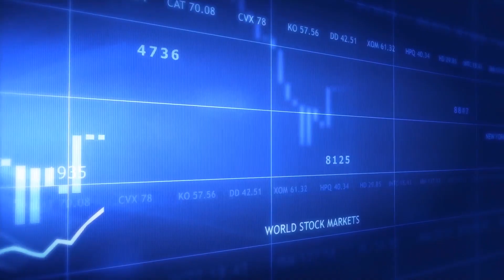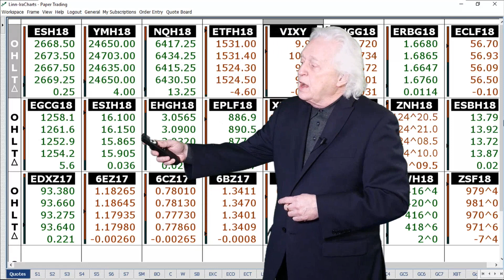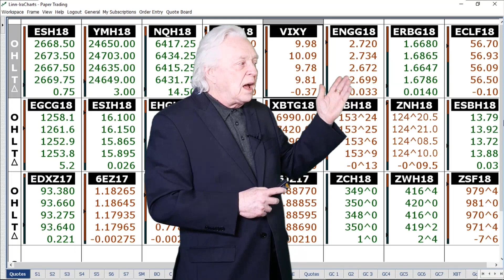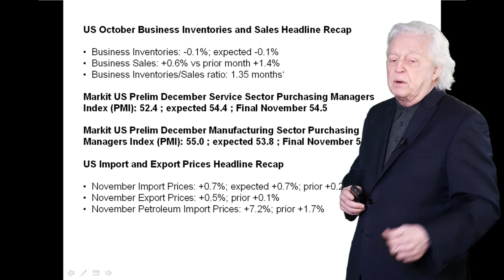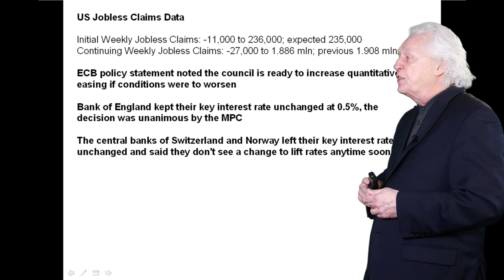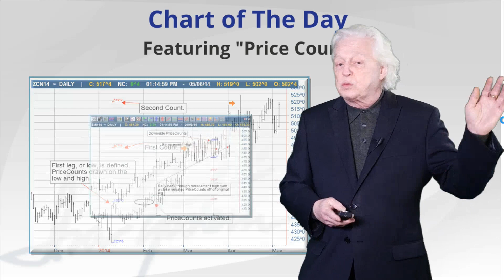Ira Epstein's Morning Flash Update 12 14 2017